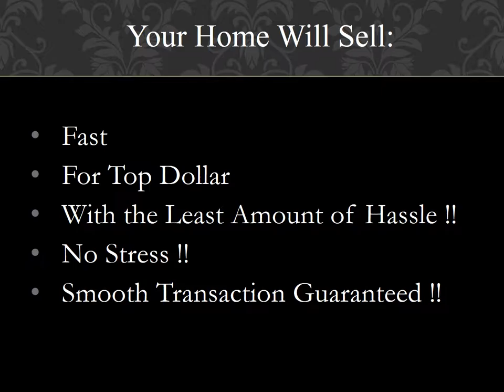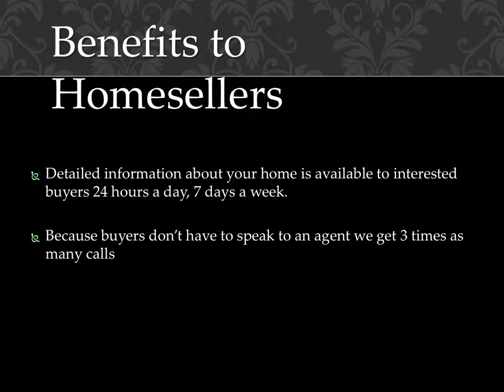The New Seabrooke Presentation Sell Your Home Mark Burke